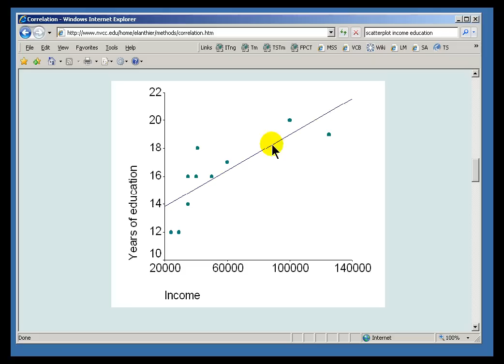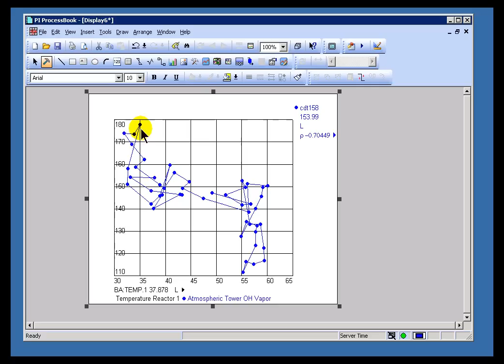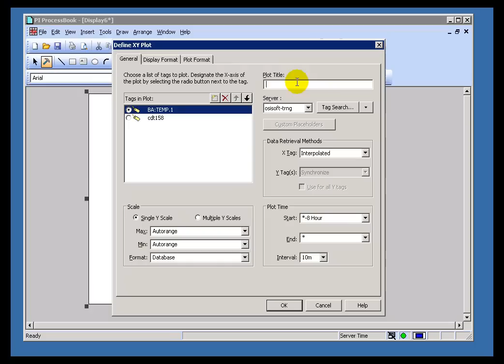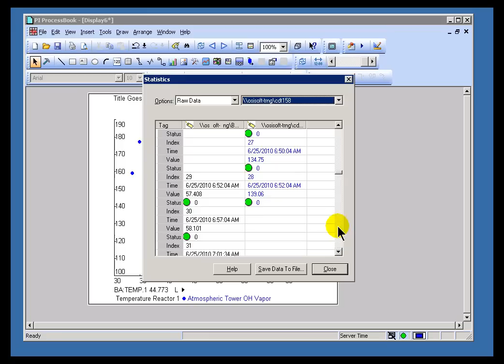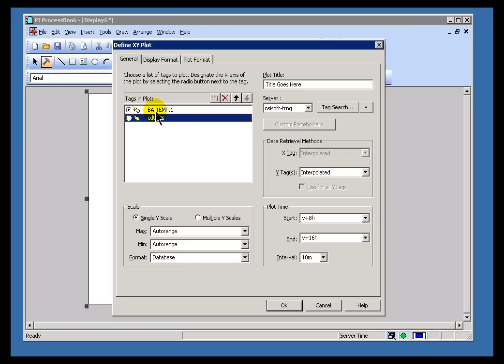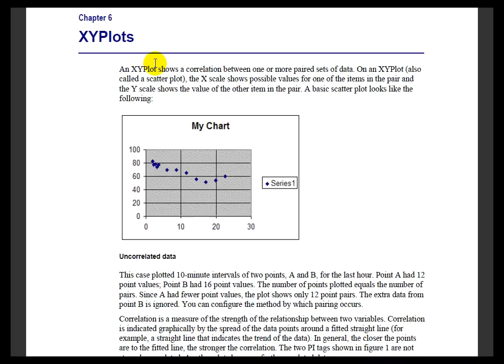OSIsoft: Build an XYPlot v3.2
XY Plots, also known as Scatter Plots, are used to show relationships between value sets. It is a powerful tool to show the correlation between two or more tags.

you can see where this video is in the sequence of videos on this topic.